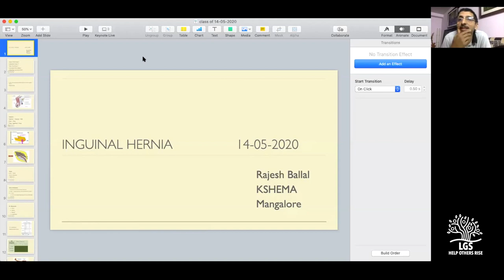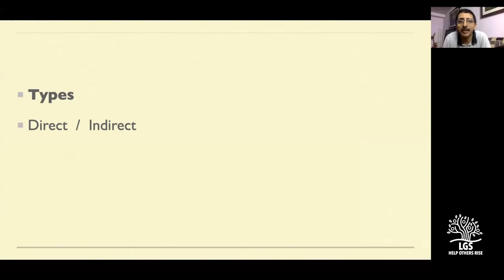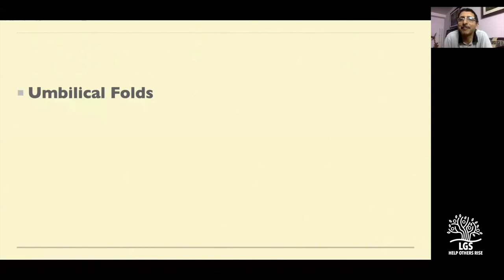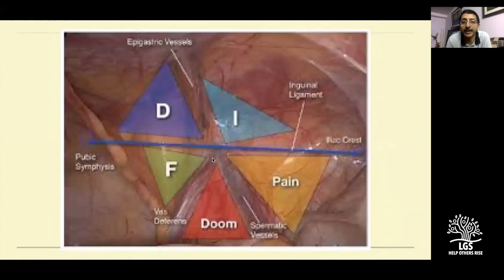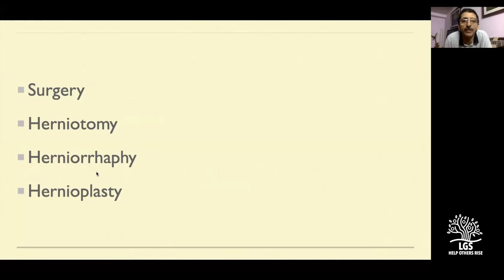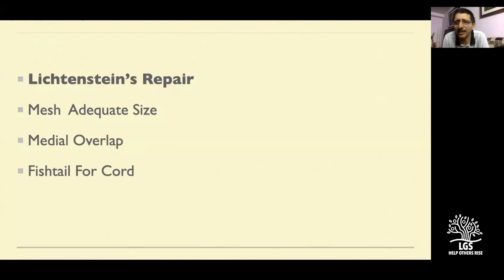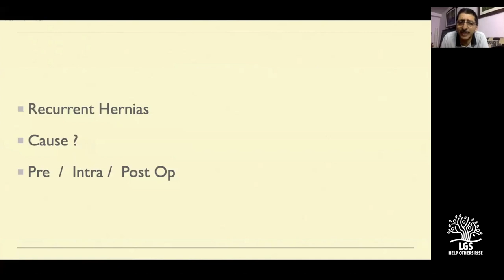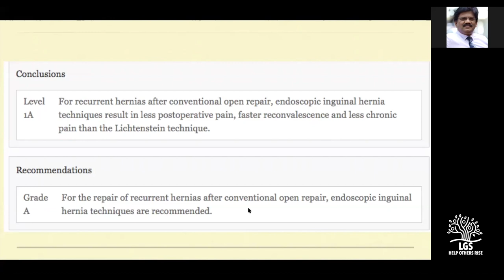Inguinal Hernia : Dr Rajesh Ballal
Dr. C. Rajesh Ballal is presently working as the Professor of Surgery at the K.S. Hegde Medical Academy, Deralakatte, Mangalore. He has been associated with this institute for the past ten years. He was the Head of the Department of Surgery for a period of four years from 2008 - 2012. He had his undergraduate and postgraduate training from the Kasturba Medical College Mangalore. He has also worked in the Department of Surgery at his Alma Mater fourteen years from 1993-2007. He has conducted numerous Inter Collegiate undergraduate surgical quizzes. He has been an invited faculty for postgraduate teaching
programmes at Bengaluru, Manipal and Mangalore. He has been an undergraduate and postgraduate examiner for various universities in Karnataka, Tamil Nadu and Kerala.